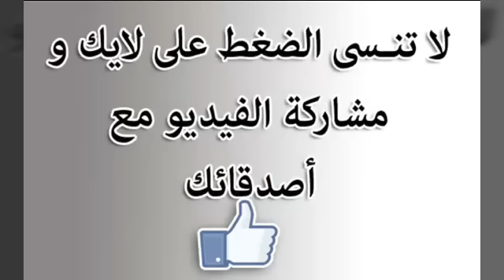شربة الخضر والكفتة أو اللحم المفروم من تقديم نادية الفاسية